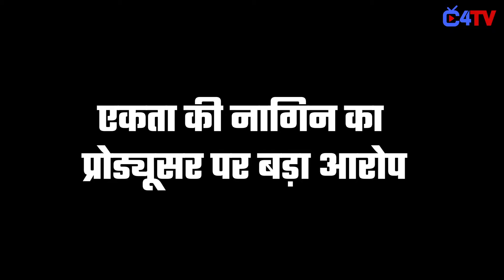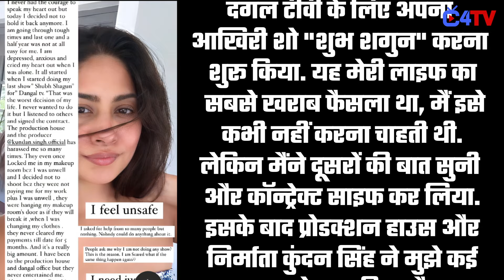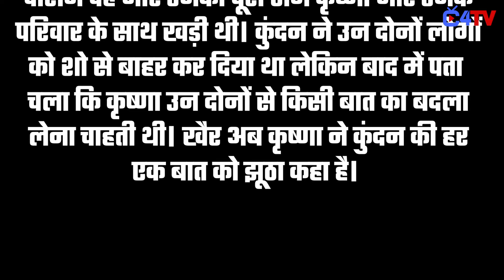Ekta Kapoor’s This Actress alleges harassment by the production team of This Show !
Naagin Fame This Actress alleges harassment by the production team ! Check out The Matter !